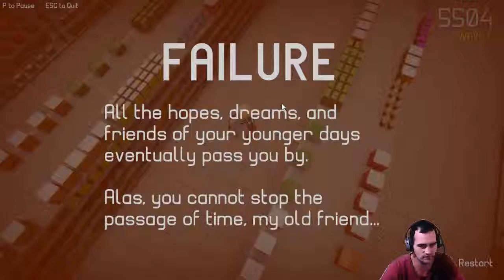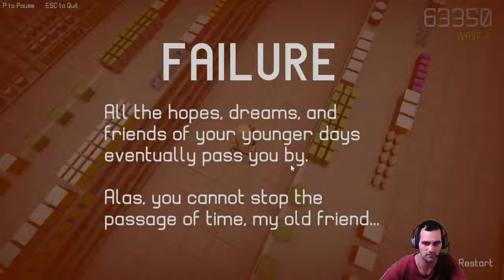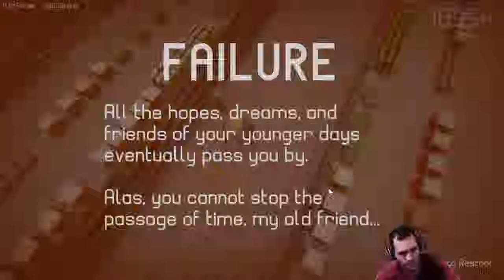Lord Of The Aisle - You Shall NOT pass